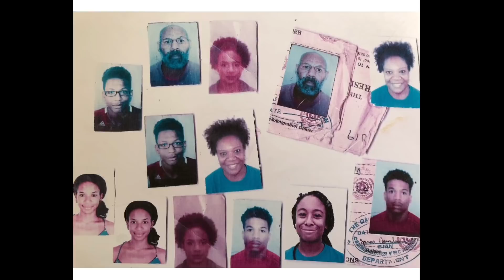Getting Breakfast On Our Way Out To BAG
More business developments out at Black Acres Of The Gambia...